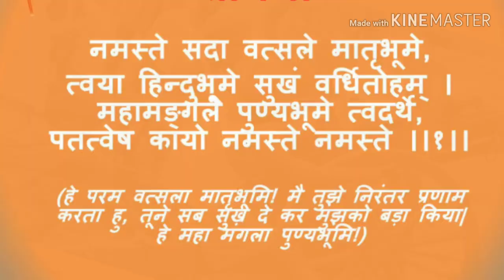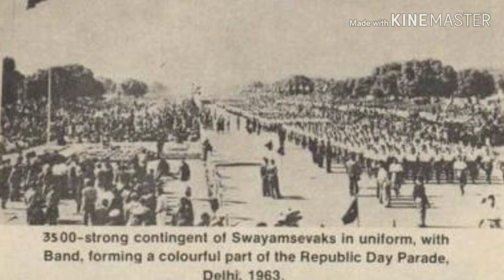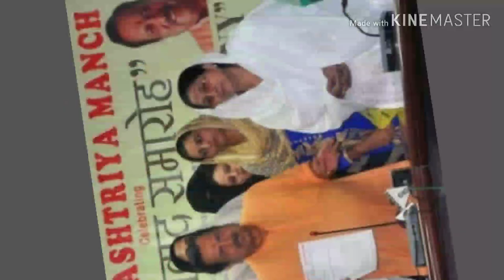RSS Kya hai | History of RSS | What is RSS in Hindi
RSS Kya hai | History of RSS | What is RSS in Hindi | rss power

RSS | RSS facts | what is RSS in hindi | what is RSS

history of rss
about rss in Hindi
rss status
rss power
RSS kya hai
history of rss
Mohan Bhagwat
RSS status in Hindi
explained RSS in Hindi
RSS india
Motto of RSS